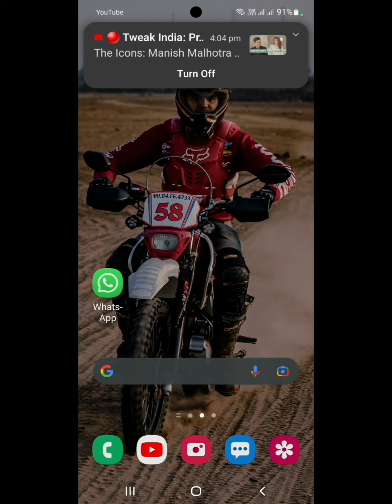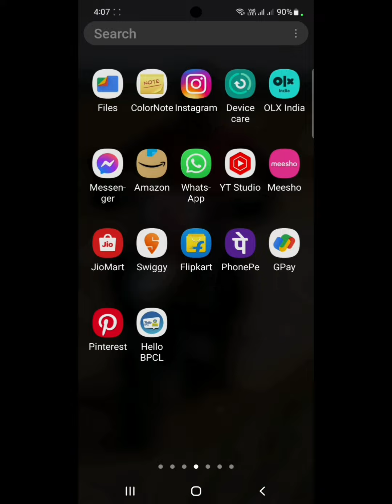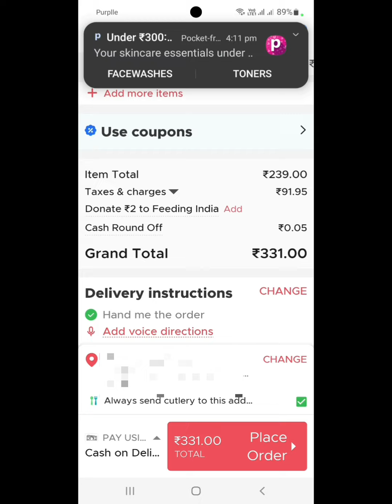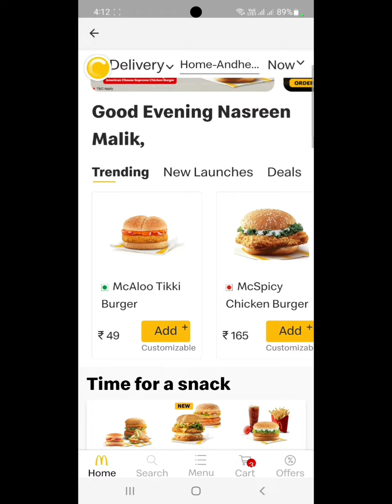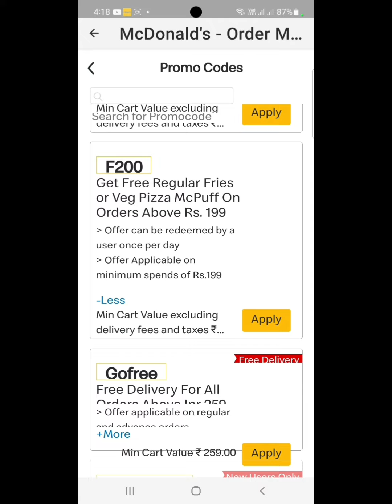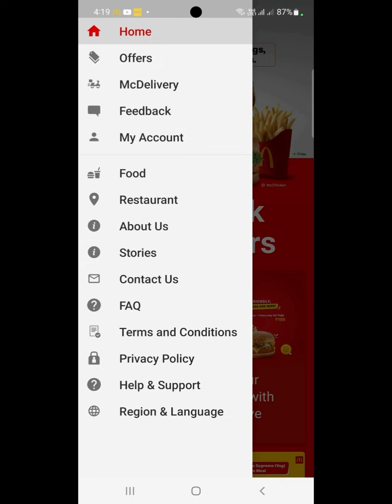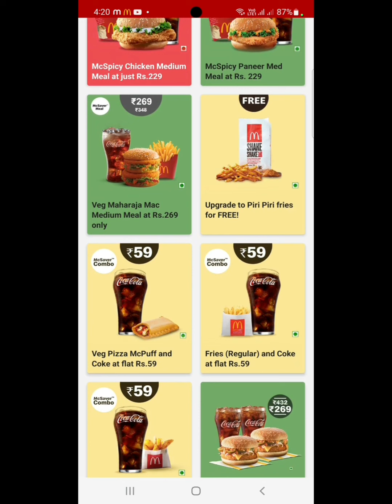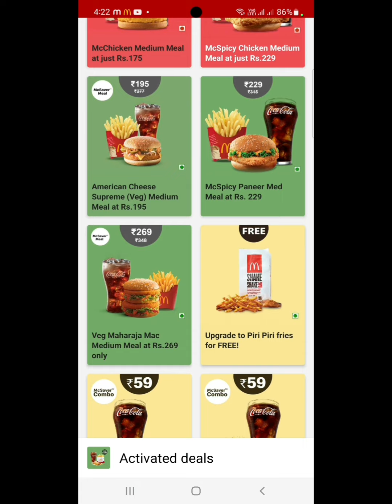MACDONALS meal starting from Rs 99 only. PROMO SECRET REVEALED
Everyone who want to buy cosmetic and want to know beauty related tip and tricks can be a part of my little world.

Nasreen malik vlogs is all about fashion, beauty, lifestyle, makeup, shayarie,fitness, and motherhood tune in for the latest and trendy makeup items, fashion ideas, daily lifestyle, cooking and much more.